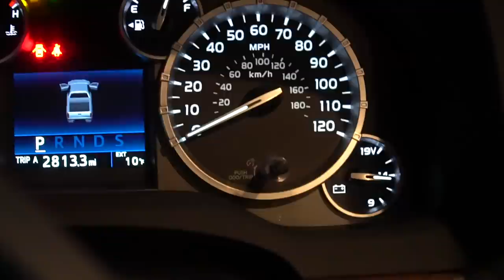BSY | LATE SEASON - BUCKS ARE RUTTING | S1E82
Whitetail Fit
Jordan Harbertson of Mtn. Ops
Adam Weatherby
Ryan Callaghan of First Lite
Outlaw

Mtn. Ops -

Hoyt -
2019 Bows:

Weatherby, Inc. -